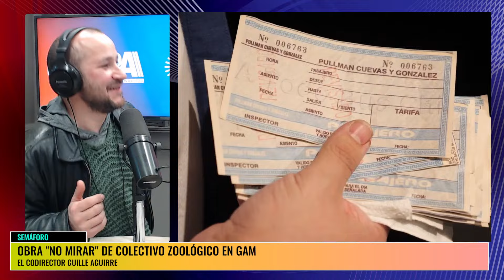Guille Aguirre - Semáforo 06-06-2024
El codirector de "No mirar", Guille Aguirre, comenta sobre el segundo montaje de la trilogía de la imagen de Colectivo Zoológico que se presenta por estos días hasta el 23 de junio en el GAM.